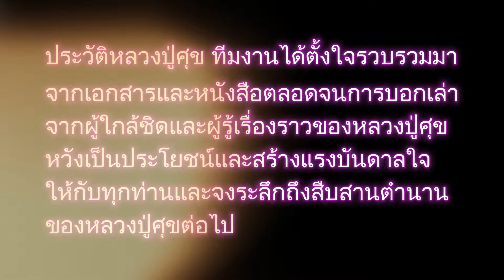รู้ให้ชัด#EP89ตอนที่1ประวัติหลวงปู่ศุขวัดปากคลองมะขามเฒ่า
ใกล้วันครบรอบหลวงปู่ศุข เวียนมาอีก1ปี ทางรายการรู้ให้ชัด จึงได้จัดทำประวัติหลวงปู่ศุขในรูปแบบAI ตามข้อมูลที่เก็บรวบรวมมาเพื่อถ่ายทอดให้คนรุ่นเราและรุ่นต่อๆไปได้รับรับรู้ถึงแม้ท่านได้มรณภาพไป100กว่าปีแล้วแต่ด้วยความรักและความศรัทธามิได้เสื่อมคลายลงไปจึงได้จัดทำเรื่องราวความศักดิ์สิทธิ์ความน่าเลื่อมใสของหลวงปู่ทำไมท่านถึงเป็นอริยสงฆ์ในสมัยรัตนโกสินทร์  ใครที่รักและศรัทธาฝากแชร์เผยแพร่ประวัติของหลวงปู่ไปให้คนรับรู้รับทราบกันมากๆ
หากมีสิ่งใดขาดตกบกพร่องทีมงานก็ขอน้อมรับและขออภัยมาในโอกาสนี้ด้วย